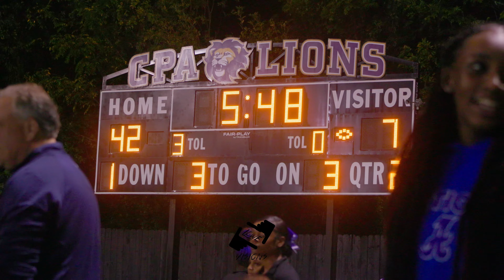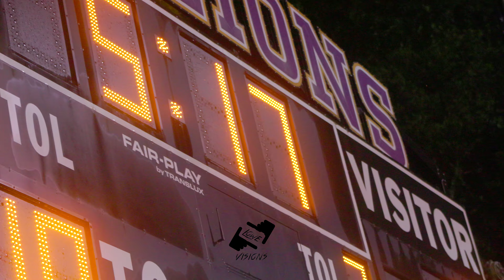fridaynightlights Antioch vs. CPA (Christian Presbyterian Academy) on a Thursday, Oct. 5, 2023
Antioch Bears traveled to Brentwood to play CPA Lions. In this match the Overpowering Lions took a demanding lead in the first quarter and never let up.